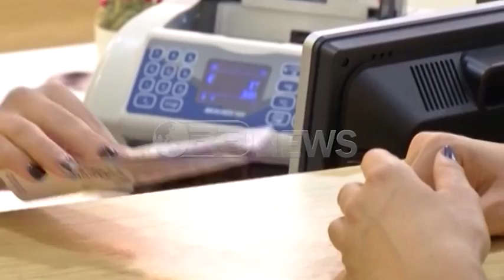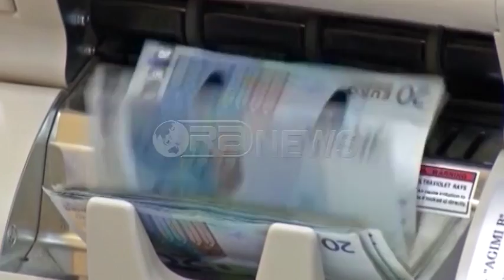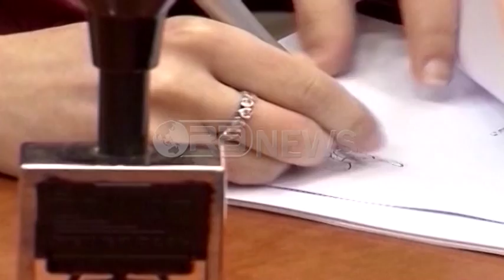Ora News – A e zhvlerëson fushata euron?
Euro ka njohur zhvlerësim të ndjeshëm në kursin e këmbimit duke reflektuar ofertën e madhe të monedhës së përbashkët në ekonominë shqiptare. Një trend të tillë euro nuk e ka njohur në vitet e mëparshme elektorale, ndërsa ndikim ka pasur edhe paratë e hedhura për fushatë elektorale.
Qershori po njeh një zhvlerësimin më të madh të euros kundrejt lekut, që vjen si një reflektim i ofertës së lartë të monedhës së përbashkët në treg.
Sipas ekspertit të ekonomisë, Elvin Meka, paratë e hedhura për fushatë elektorale janë një  element ndikues, shtuar kjo edhe me dërgesat e emigrantëve dhe stopimit të kreditimit të biznesit të madh.
Paratë e mbetura në banka nga mos kreditimi në euro po hidhen në treg duke e rritur ndjeshëm ofertën e monedhës së përbashkët.
Elvin Meka: Kjo është vetëm një nga efektet, ose një nga faktorët që ndikon ose mund të ketë një efekt të paktën sezonal. Po bëhen 6 muaj apo më shumë që bankat nuk kreditojnë biznesin e madh i cili merr hua në monedhë të huaj.Nëse do të ndodhte do të mund të absorvonte këtë pjesë të shtesës në treg të monedhës së huaj.
Në vitet elektoralë 2013, 2015, euro nuk ka njohur të tillë zhvlerësim. Prof. Meka thotë se duhet ndërhyrja e Bankës së Shqipërisë. Teksa fluksi i investimeve të huaja në 1 mld euro, janë shumë para për tregun shqiptar.